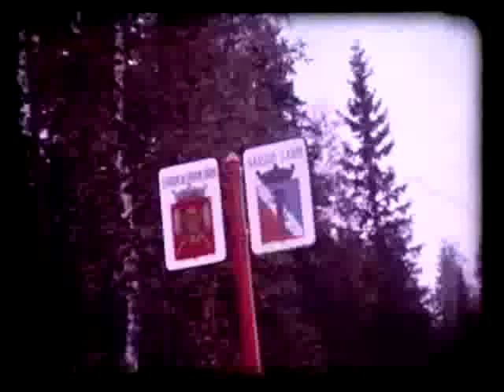Kauhajoki town in 1957 Finland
Proudly presented Kauhajoki town Finland in 1957.